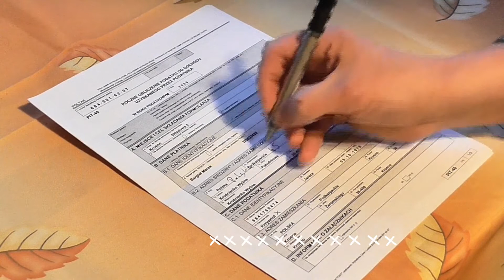Эксперт о выборах в Казахстане